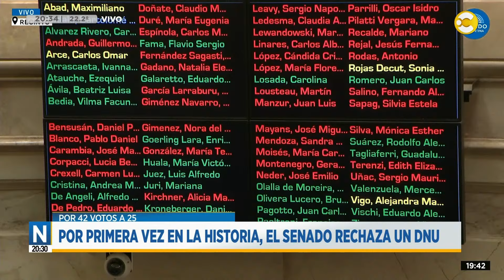El Senado rechazó el DNU de Milei: el decreto vuelve a Diputados │N20:30│ 14-03-24